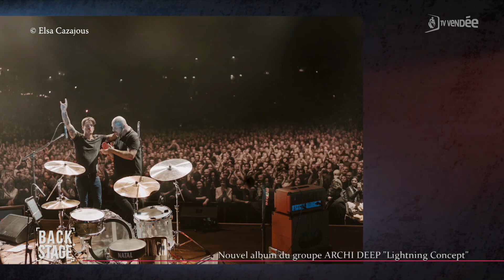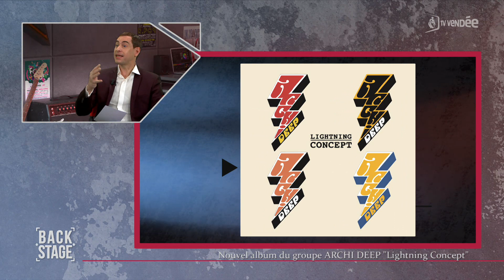Archi Deep - Backstage